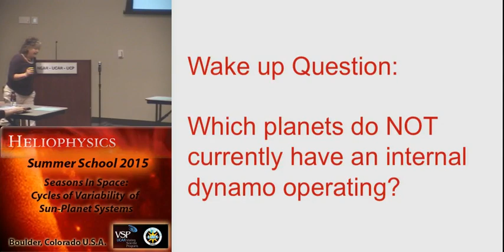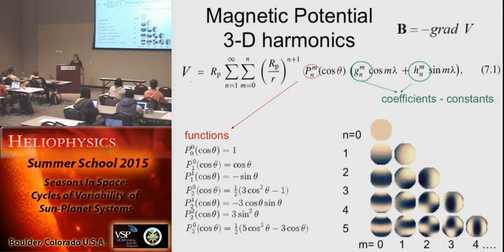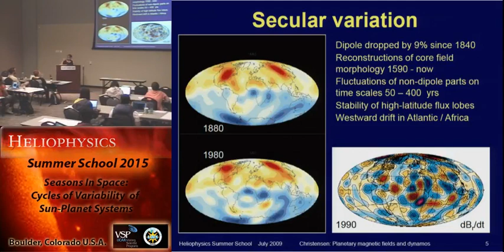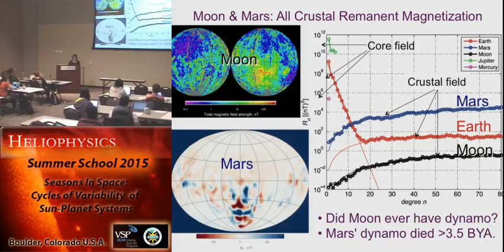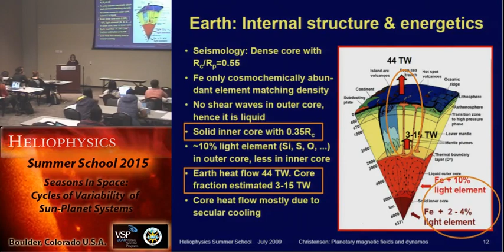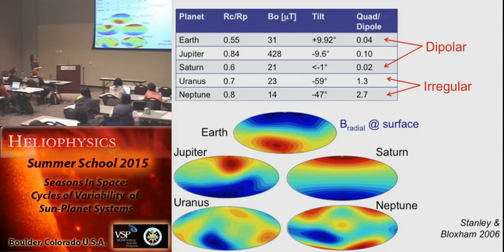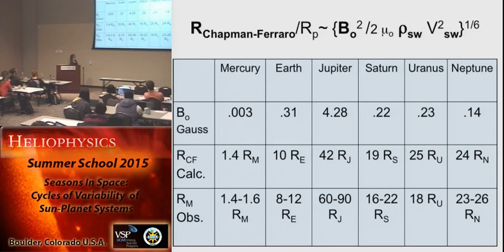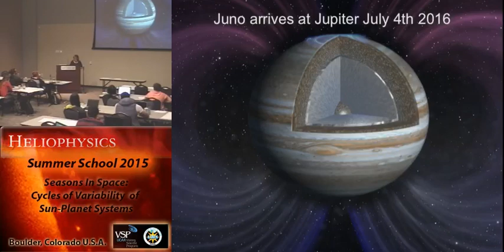Planetary Magnetic Fields | Fran Bagenel